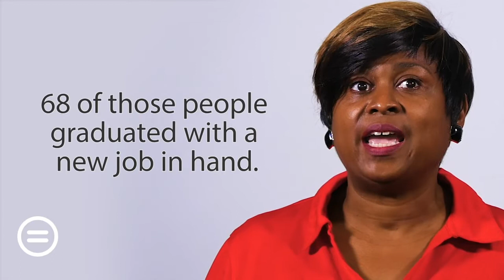LUL Staff Impact Video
Learn more about the work of the Louisville Urban League.